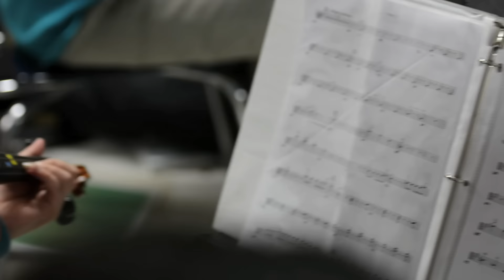Meet the Dudamel Orchestra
In this final week before Giving Tuesday, we're introducing you to the Dudamel Orchestra, one of our school's oldest and most accomplished student ensembles! Director Chris Schroeder explains what makes the Dudamel Orchestra so remarkable and important to our school.